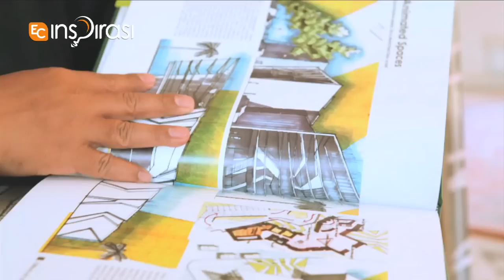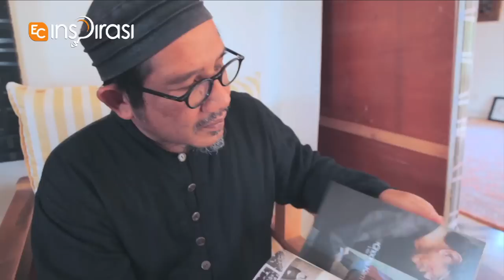TheArtGallery - Nasir Baharuddin Preview.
Artist Nasir Baharuddin speaks about the idea, the medium, and what a piece of art really is.

Catch The Art Gallery's full episode exclusively on EC Inspirasi, Channel 111 on Hypp TV.